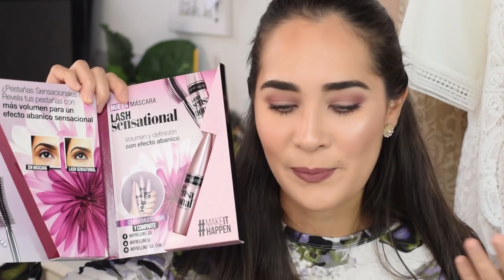HAUL | Compras Acumuladas Marzo 2018 | Carla Calvo